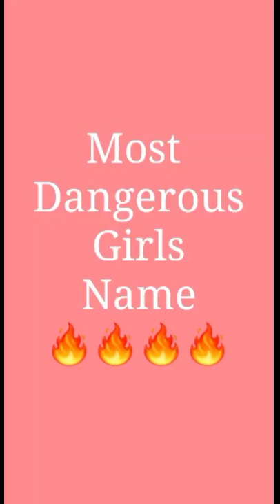Most Dangerous Girls Name Start with These Alphabets 🤫🤫🤩